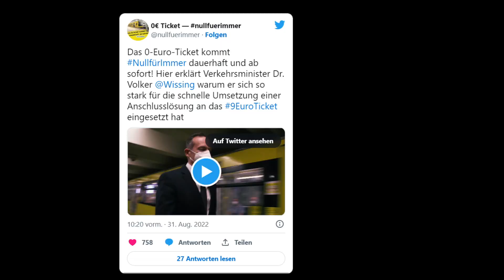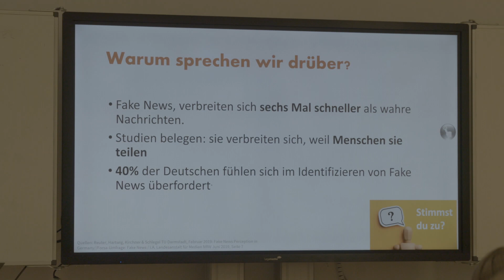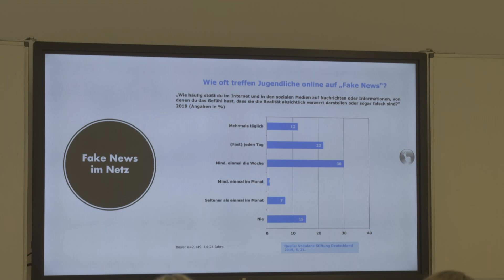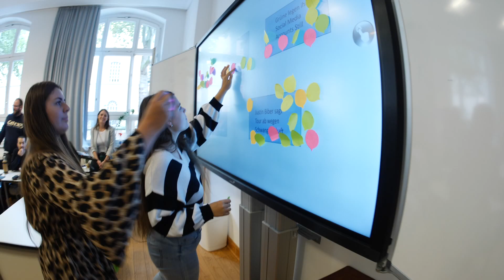Wahre Lügen – Fake News enttarnt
Wie können Falschnachrichten erkannt und als solche enttarnt werden? Wie gehen wir mit Fakenews um?
Studierende des St. Ursula-Berufskollegs in Düsseldorf gingen diesen Fragen in einem medienpädagogischen Projekt nach und produzierten diesen Film.

Ein Beitrag der Medienwerkstatt des ASG-Bildungsforums sowie des St. Ursula-Berufskollegs